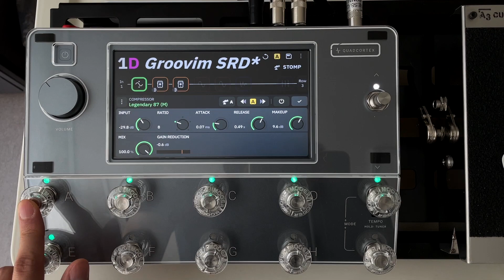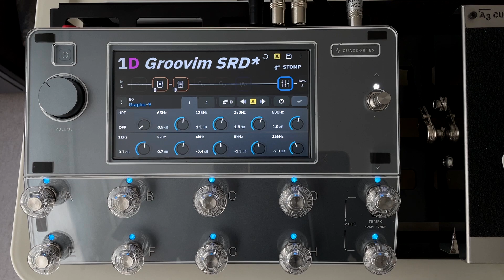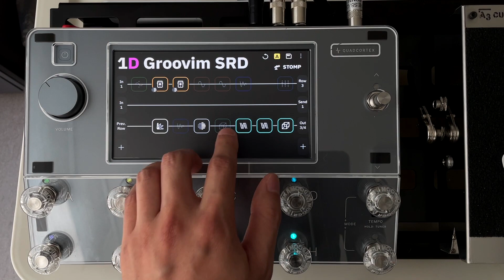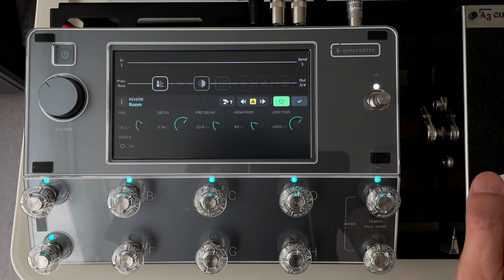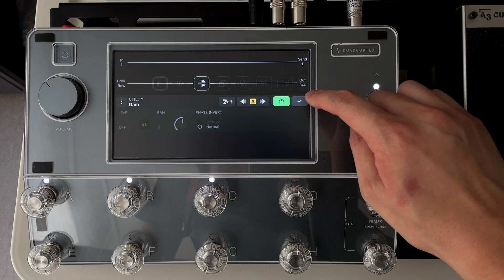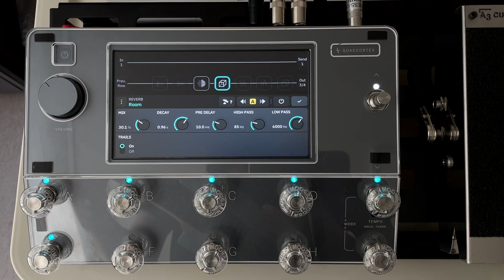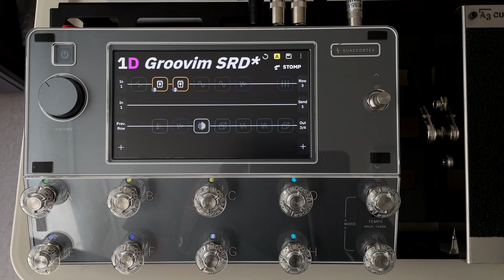마커스워십 l 임선호 l 쿼드코텍스 l Groovim SRD 프리셋 l 리뷰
연주보다는 정보에 집중하여 시청해주시면 감사하겠습니다 :)